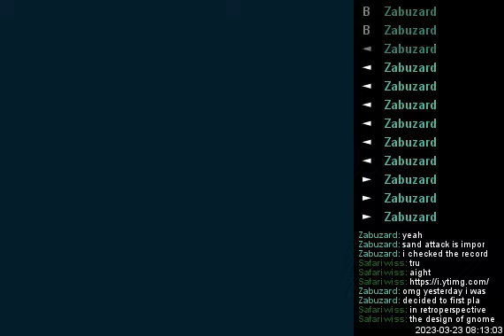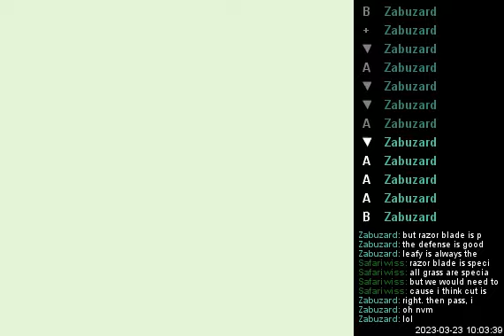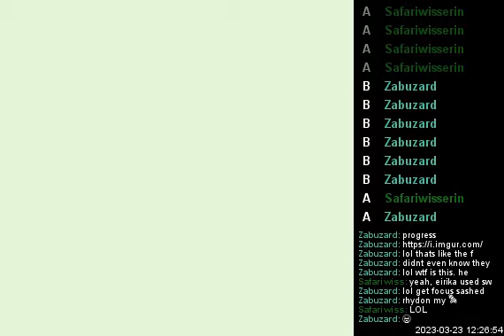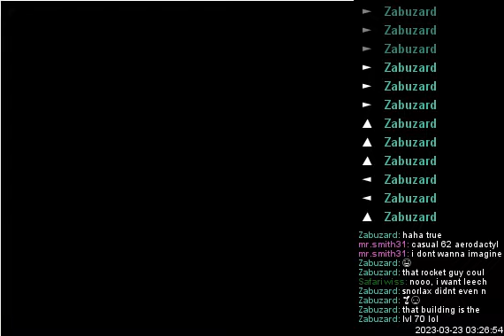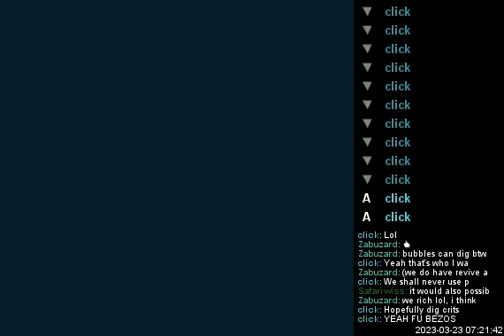Discord Plays Pokemon - Day 13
00:00 Hunting ghosts
18:48 Heading for Saffron City
20:55 Karate Dojo
26:42 Silph Co Grind
1:16:31 Bezos
1:30:50 Giovanni
1:36:40 Saffron Gym